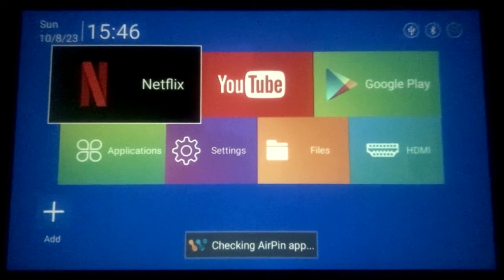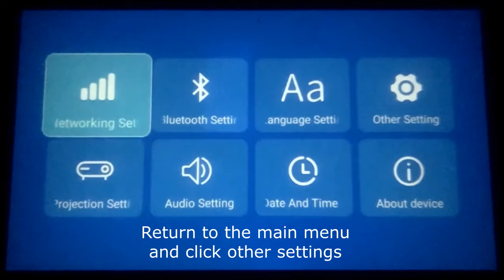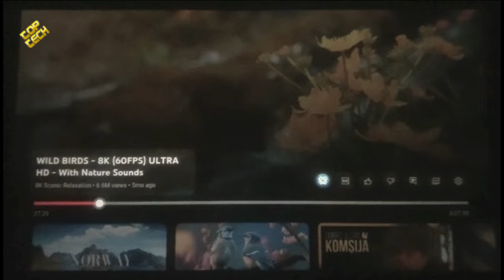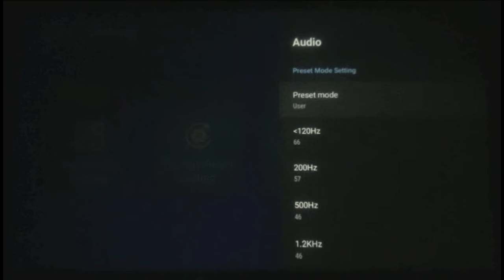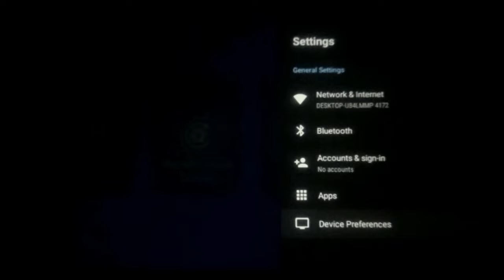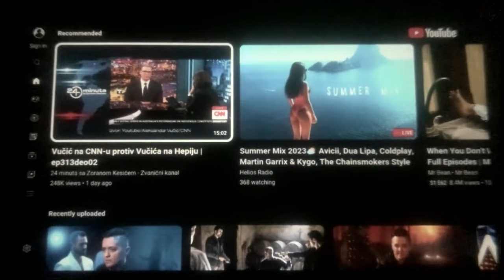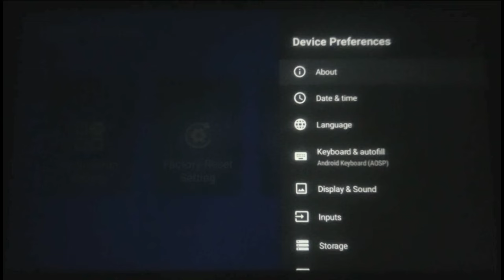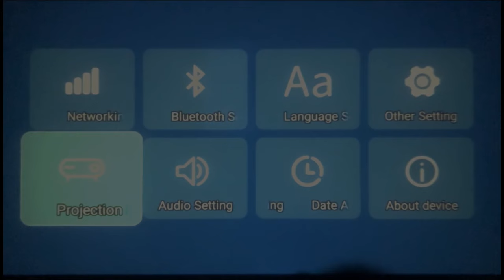HY300 Projector Adjust Contrast Brightness Color Sharpness and Sound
Smart Projector HY300 Settings Display and Volume
In this video we will show how to open advanced mode in the menu
HY300 HDMI Portable LED Projector Android 4K Full HD 720P 120 ANSI 2.4G&5G WIFI